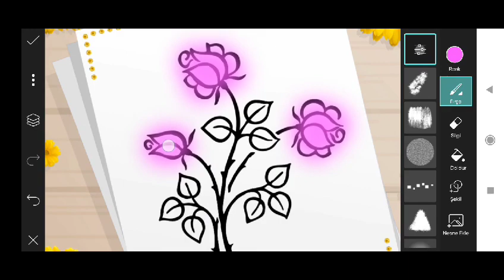Trending HDR video | A Screen Of Pure Pink sdc editing cc | Background | Bp Backdrop A380F #333